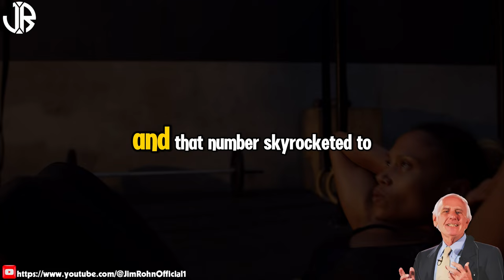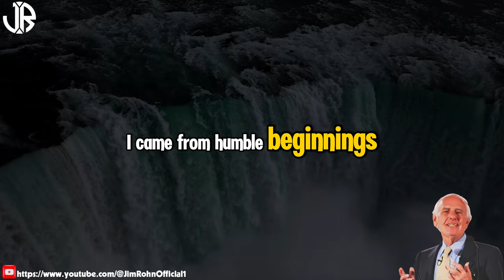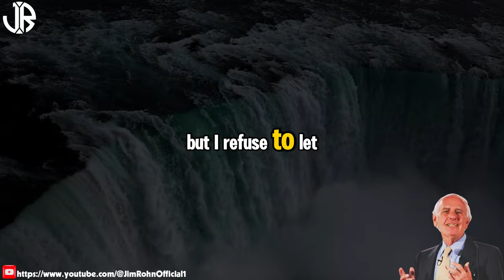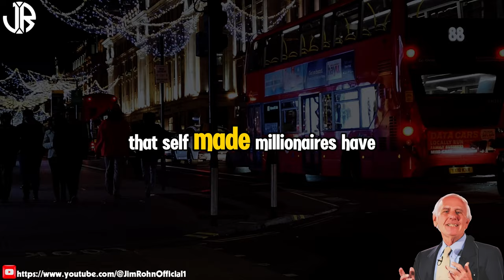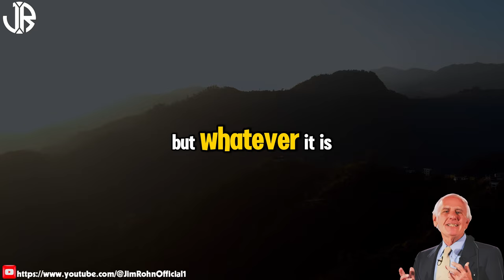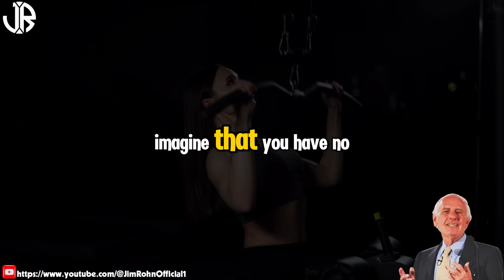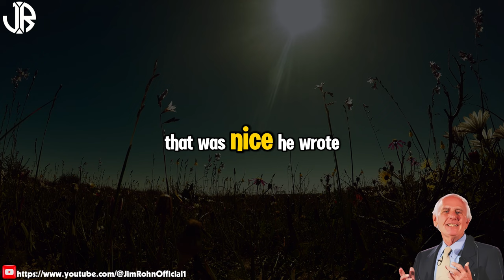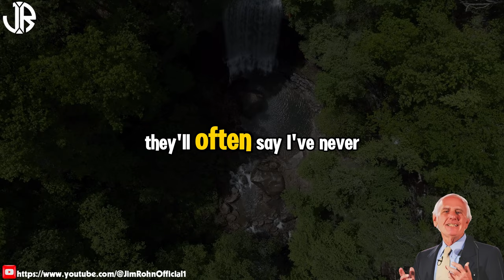Jim Rohn - Small Habits Make You Strong - Best Motivational Speech Video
▶Title : Jim Rohn - Small Habits Make You Strong - Best Motivational Speech Video